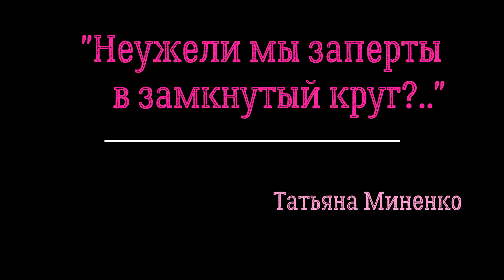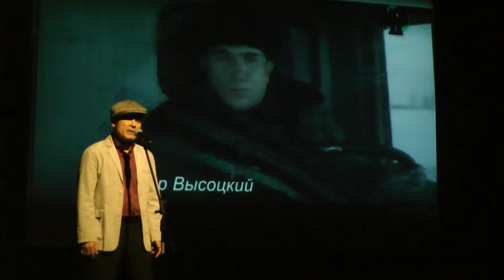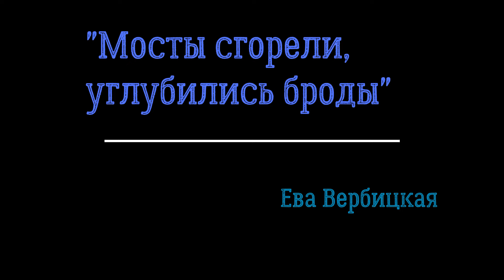"Мир вашему дому" - концерт памяти В.С. Высоцкого в Шымкенте